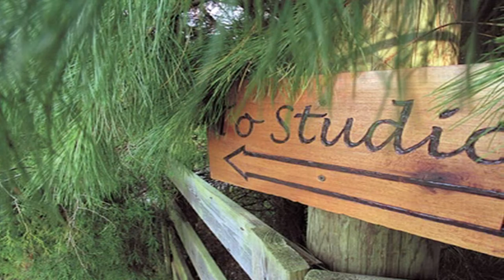Robin Crow - Building The Dream